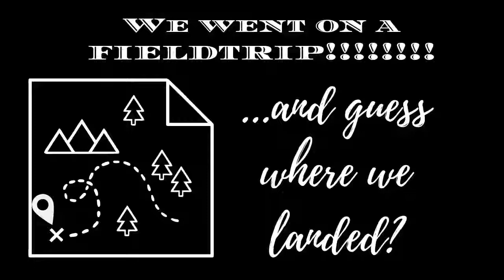We went on a field trip!!!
We have been busy searching 👀 for the next big thing in real estate in North Texas & guess what we found😍😍...